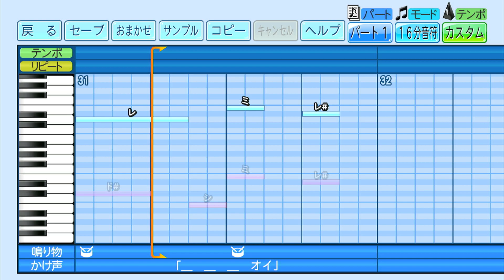【パワプロ2022応援歌】 龍の尾～神龍討滅戦～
パワプロ2022応援歌作ってみた。

★元ネタ★
祖堅正慶　／　龍の尾～神龍討滅戦～